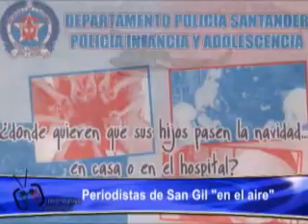PERIODISTAS DE SAN GIL EN L AIRE.wmv